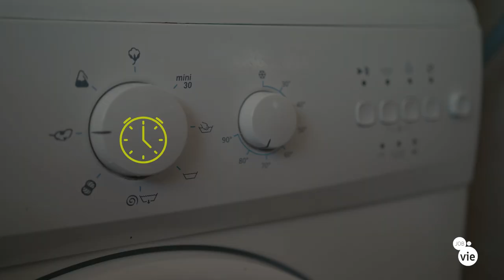5 conseils pour adopter les éco-gestes à la maison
Sobriété ! Et si c'était le mot d'ordre pour faire face à la crise énergétique ? Découvrez nos 5 conseils pour adopter la sobriété à la maison. Prenez soin de vous, des autres, et de l'environnement.